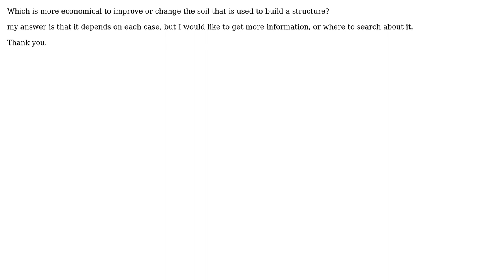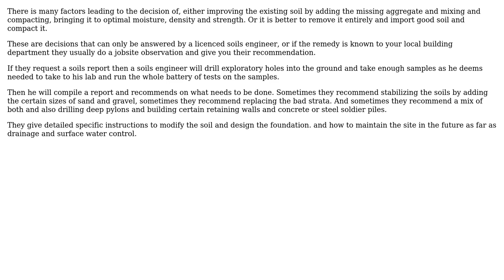Engineering: Soil mechanics-Geotechnical engineering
With thanks & praise to God, and with thanks to the many people who have made this project possible! | Content (except music & images) licensed under CC BY-SA | Music | Images & others | With thanks to user kamran user Just believe and the Stack Exchange Network Trademarks are property of their respective owners. You are responsible for your own actions.